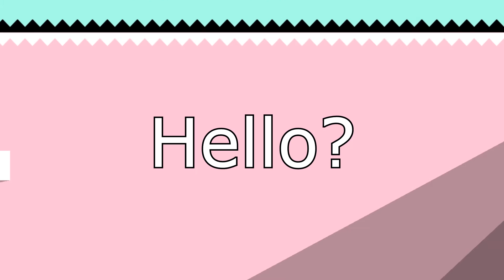Mind-Bending Platformer | Through the Mirror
This game made my brain hurt...

I'm going to keep making videos either way, but enough support will help me bring you more, and better quality videos. Thanks guys, I'll see you in the fight!